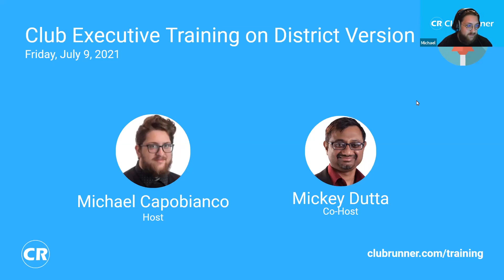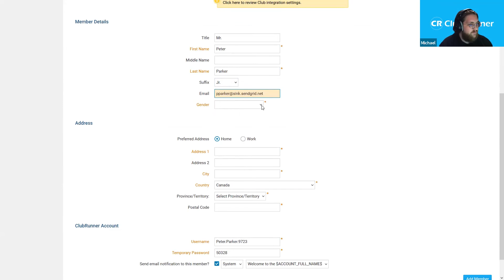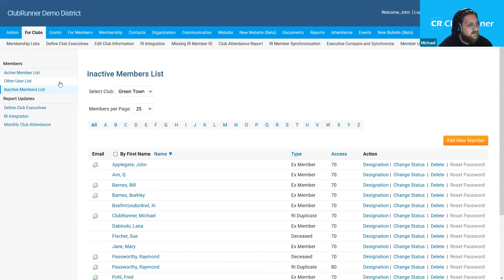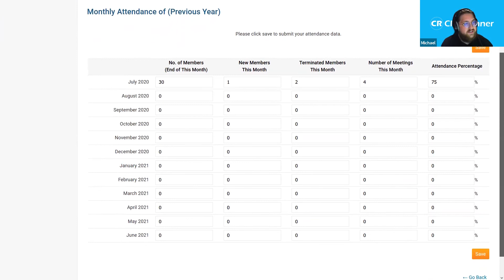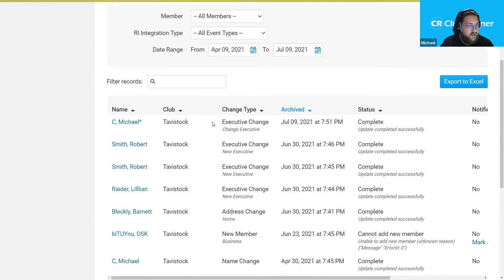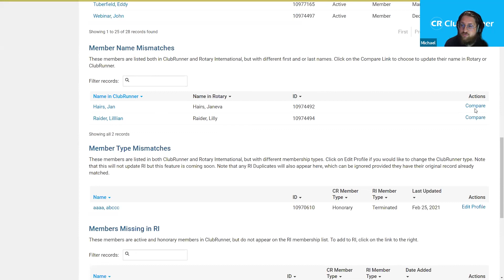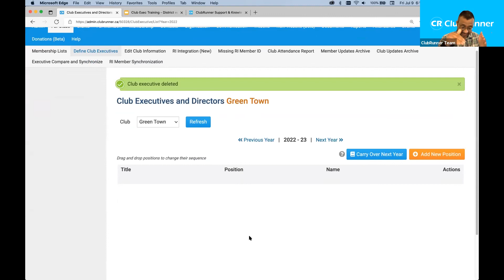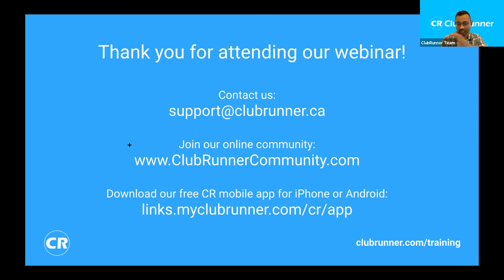Club Executive Training on District Level-July 2021 webinar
Learn what functions that a club executive has access to when using a District level website.